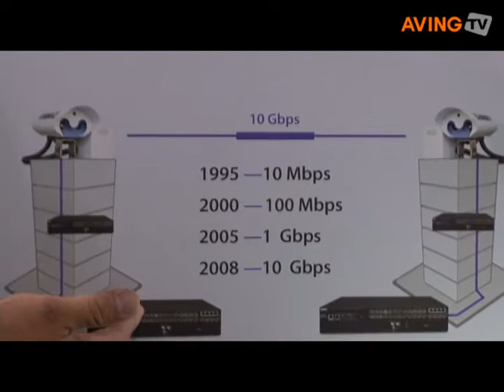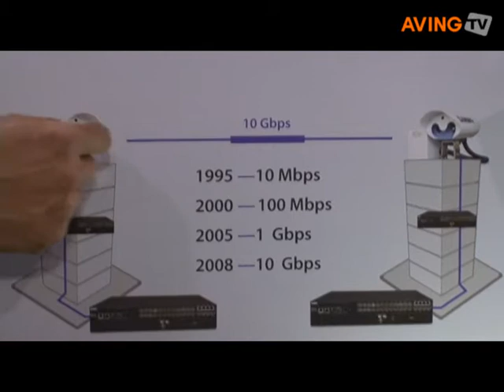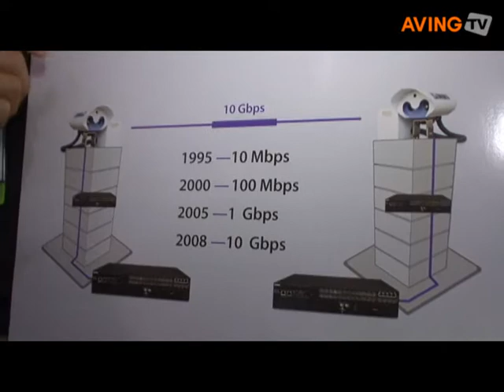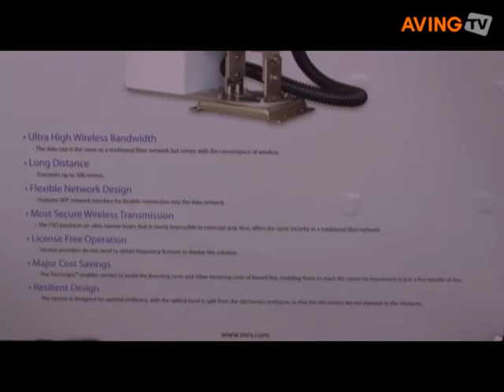MRV to debut 10-Gigabit Wireless System for Carrier Ethernet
MRV COMMUNICATIONS, INC. made a debut of its TereScope TS-10GE free space optics (FSO)system, which offers service providers a 10G Ethernet wireless option for network access at NXTcomm 2008.

The TS-10GE, the world's first commercial 10-Gigabit Ethernet FSO system, sets a new benchmark for wireless transmission speed and provides carriers with a cost-effective last mile and fiber-to-the-premises access system in areas with no fiber infrastructure.
The ultra-narrow beam emitted by the TS-10GE optical head offers the same security as a traditional wired connection and has a range of up to 850 meters in clear weather. It will be available in the second half of 2008.